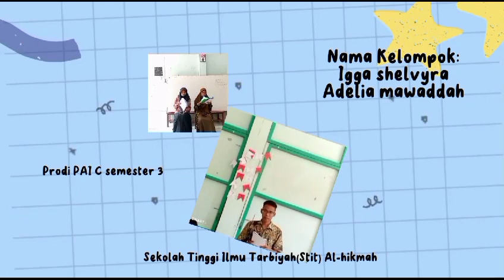KONSEP MEDIA PEMBELAJARAN